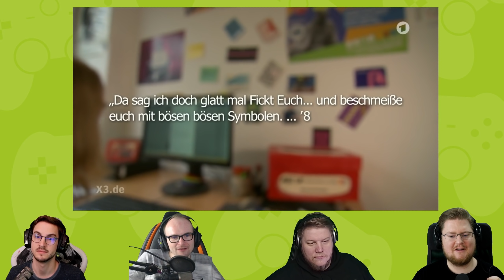React: Realer Irrsinn #33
Wenn man denkt, es könnte nicht bescheuerter werden...